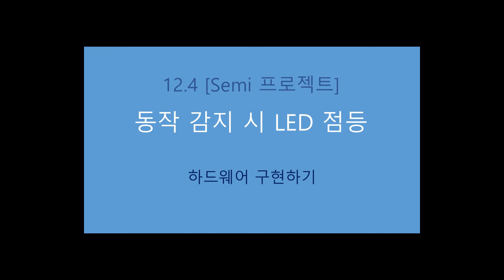[모두의 아두이노 DIY] 12.4 하드웨어 구현하기